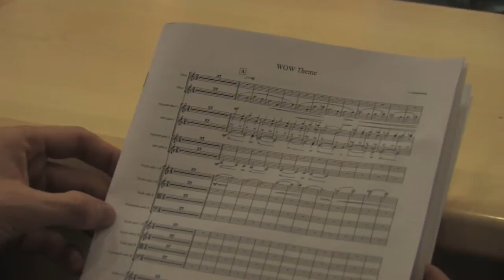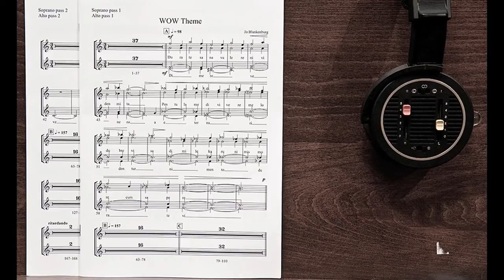"World of Wearable Art" Signature Theme Music - Making Of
This is the Making Of the "World of Wearable Art" signature theme music recording sessions held in Prague last year. WOW is New Zealand's most amazing show event and the fantastic team commissioned me to write the main theme for the show. It's been a fantastic experience to record the piece with members of Czech Republic's most gifted players and singers. Hope you enjoy!
Still photography by Andy Fox